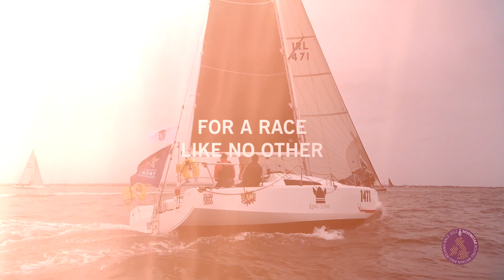A Race Like No Other | Sevenstar Round Britain & Ireland Race 2022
The 1,805 nautical mile race around Britain and Ireland is considered to be one of the toughest challenges in the sport of yacht racing.

The race starts from Cowes, Isle of Wight on the 7th of August 2022. Join us LIVE on YouTube for the start of the Sevenstar Round Britain & Ireland Race on Sunday 7th August at 11:40 BST.